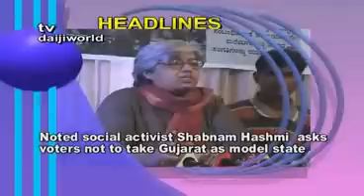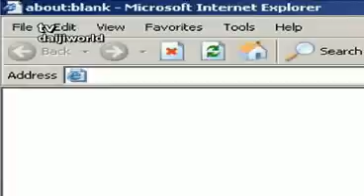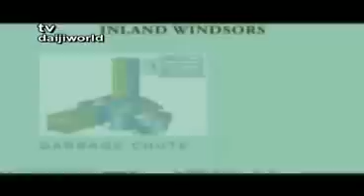TV Daijiworld Daily News Service - May 13